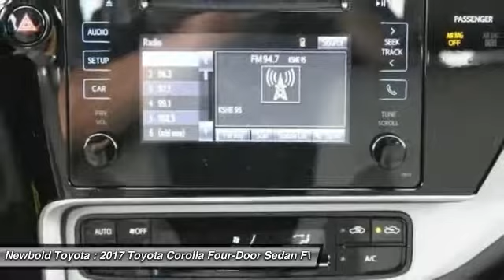2017 Toyota Corolla O'Fallon IL 17616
2017 Toyota Corolla LE

Newbold Toyota
1282 Central Park Dr

Looking for the right four-door sedan? Today could be your lucky day. this 2017 Toyota Corolla could be yours.